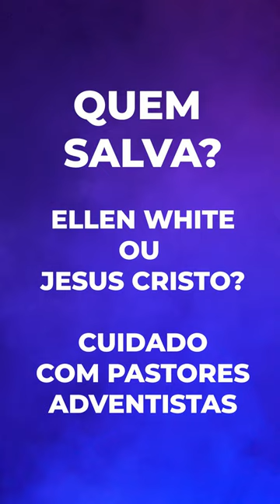QUEM SALVA? JESUS OU ELLEN WHITE?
Bem-vindo(a) ao Para Que Possamos